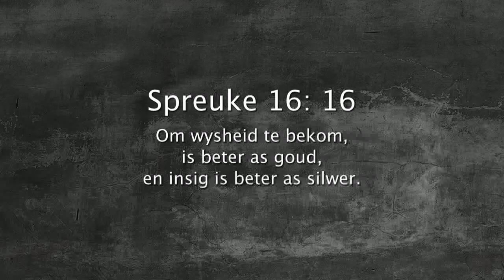Oordenking 28 Desember 2017